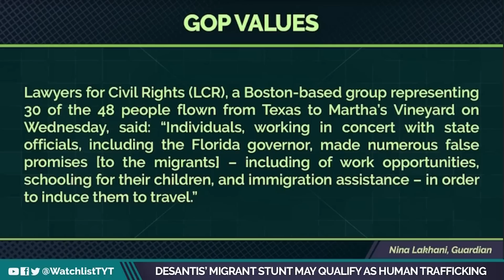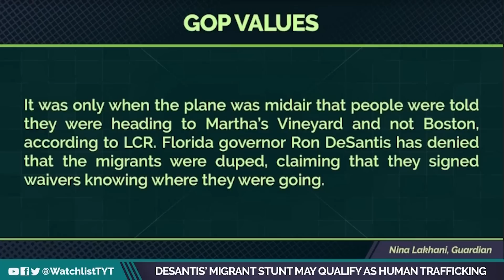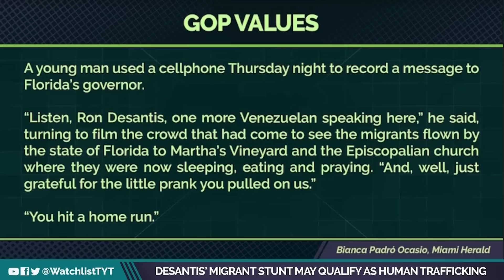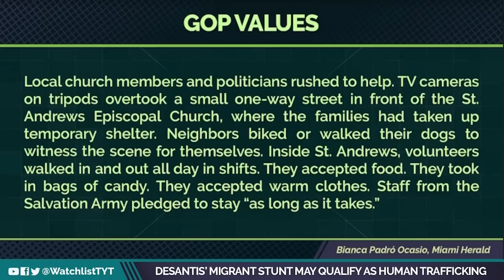Is DeSantis Going To Get Away With Human Trafficking?!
Ron DeSantis took after his lord and savior, Donald Trump by launching that super scammy plan to fly 50 migrants to Martha's vineyard last week, it doesn't appear to be working out in the republicans' favor.
Jayar Jackson and Jessica Burbank break it down on The Watchlist.

"Attorneys representing Venezuelan asylum-seekers flown thousands of miles to an affluent holiday island in Massachusetts at the behest of Republican governors have formally requested authorities open a criminal investigation, claiming the victims were “induced to board airplanes and cross state lines under false pretences”.

Lawyers for Civil Rights (LCR), a Boston-based group representing 30 of the 48 people flown from Texas to Martha’s Vineyard on Wednesday, said: “Individuals, working in concert with state officials, including the Florida governor, made numerous false promises [to the migrants] – including of work opportunities, schooling for their children, and immigration assistance – in order to induce them to travel.”

220919__WL02DESANTISMIGRANTSTUNTQUALIFYHUMANTRAFFICKING.mp4